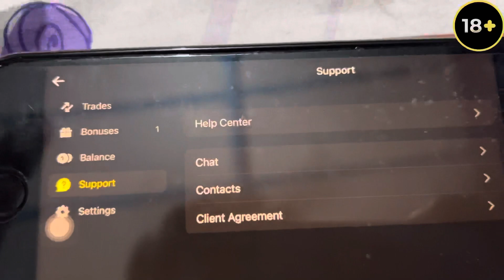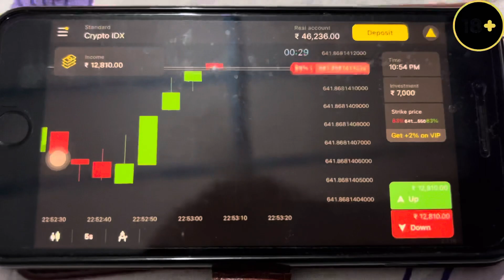APNA BRAND AANY WALA HAI 😍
Register on Binomo and get 1000 USD into your demo account

Financial operations may involve increased risks!

HELLO JI

HEY, HELLO
PHELI BATT JO BHI YE PADHH RHAA HAI
THANKYOUSOMUCH

KEEP SMILING
KEEP SUPPORTING